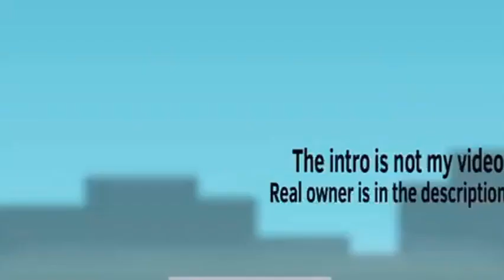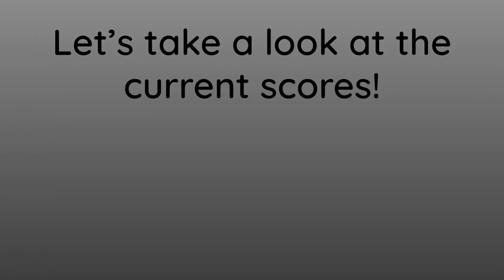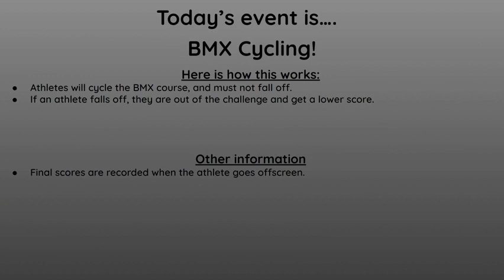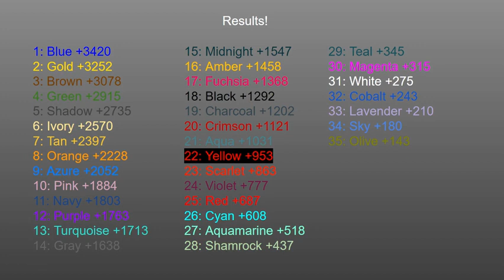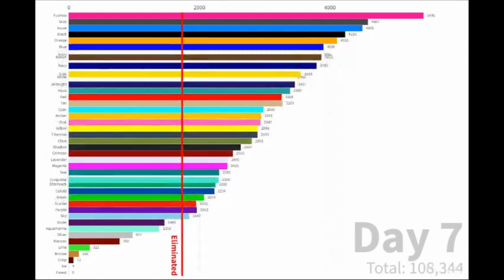Algicosathlon S3 Day 8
Thumbnail by Leon Yang!